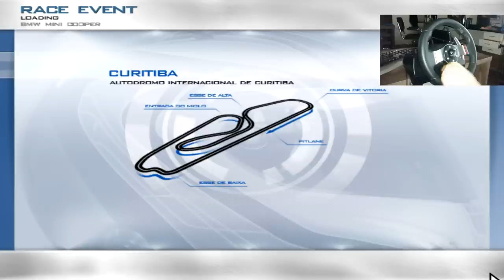Race 07 -Na Pista Os Pequenos Viram Gigantes - Com Logitech G27